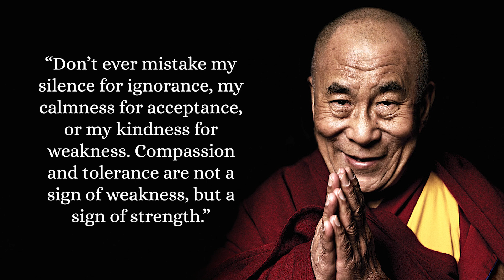50 Most Famous Dalai Lama Quotes That'll Go Straight to Your Heart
50 Most Famous Dalai Lama Quotes That'll Go Straight to Your Heart